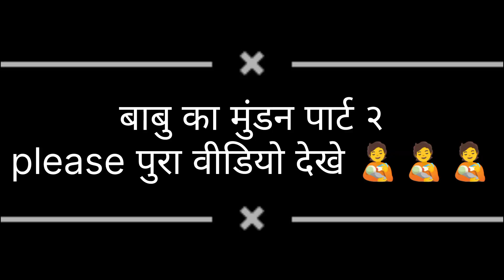बाबु का मुंडन पार्ट २ प्लीज पूरा वीडियो देखे!🥰🥰🥰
ये बाबु का फेसबुक पेज है प्लीज फॉलो कर लिजिए

please mera help kijiye lo 🙏

phone pay
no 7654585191